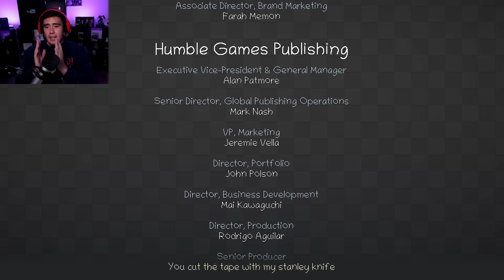UNPACKING IS THE DARK SOULS FOR UNORGANIZED PEOPLE & IM FIGHTING INNER DEMONS (No Edit Challenge)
Unpacking is the Dark souls for unorganized people, i felt like a final boss was fighting me the whole time